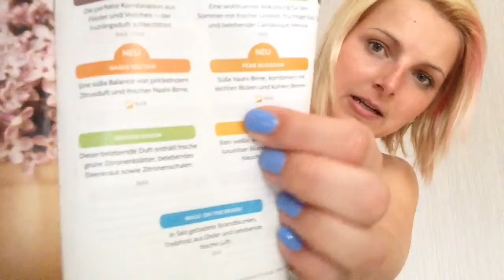Scentsy Duftvorstellung Simply Scentsy